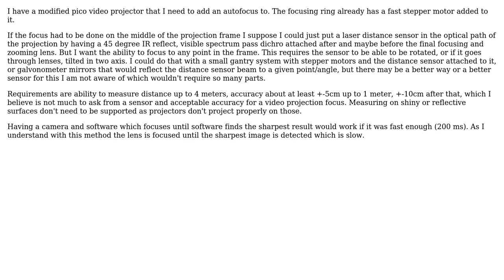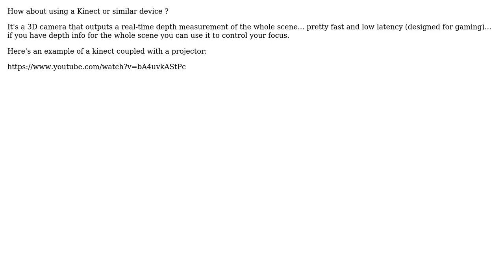How to implement autofocus for video projector? (2 Solutions!!)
How to implement autofocus for video projector?

With thanks & praise to God, and with thanks to the many people who have made this project possible! | Content (except music & images) licensed under CC BY-SA | Music | Images & others | With thanks to user srikanthsp user Mark Legault user bobflux and the Stack Exchange Network Trademarks are property of their respective owners. You are responsible for your own actions.